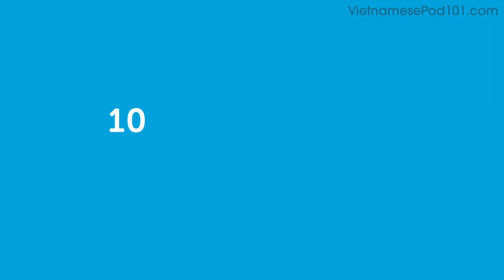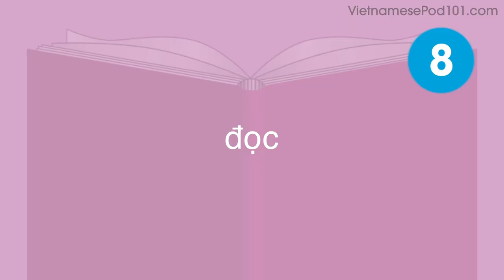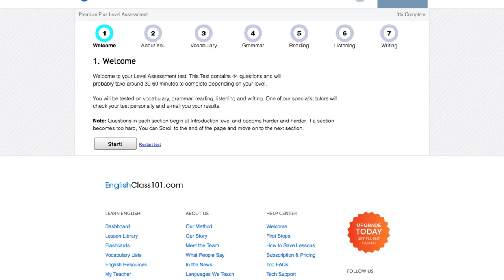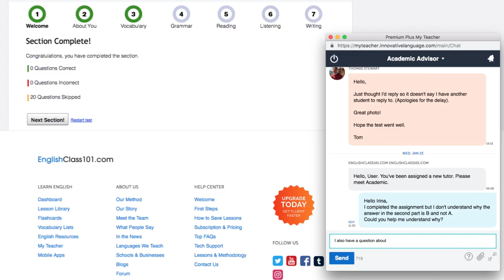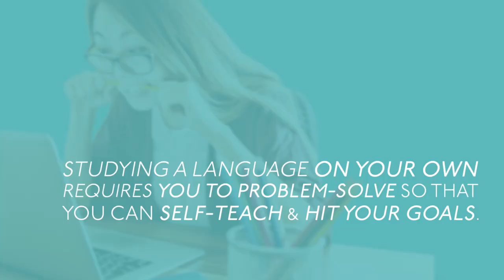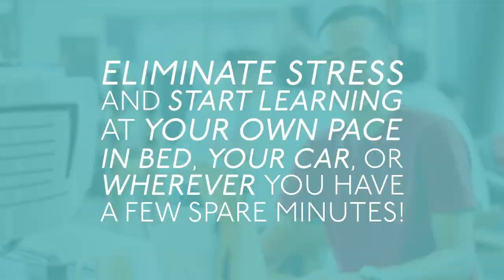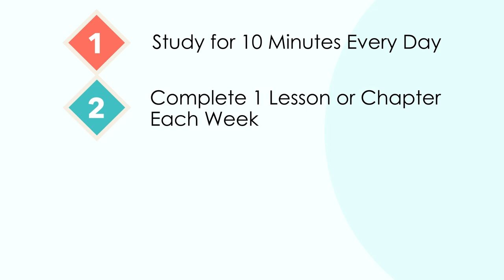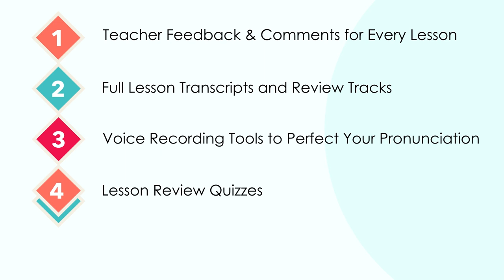1 Hour to Improve Your Vietnamese Writing Skills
← Click here and get the best resources to learn in the most efficient way.
↓ More details below ↓

Step 3: Start learning Vietnamese the fast, fun and easy way!

This video is for you because we will help you improving your Vietnamese writing skills!

You've decided to start learning Vietnamese, so let's get you speaking like a Vietnamese native speaker! In this video, you'll learn the most important survival phrases in Vietnamese, all the phrases you need to know before you travel. If you want to start learning Vietnamese, this video is made for you. Our host express themselves in simple Vietnamese, with subtitles. This video will challenge your listening comprehension skills and help you progress in your Vietnamese study.